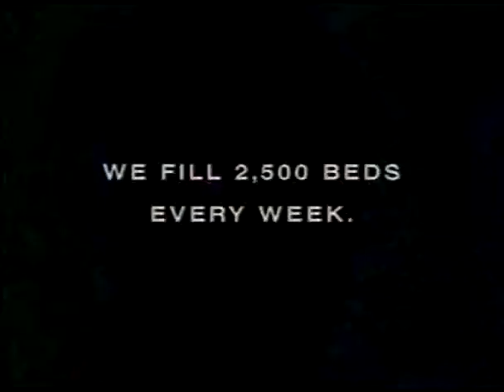Women's Refuge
A freebie shot for the women's refuge. Got this Aussie comedian over and shot it in a theatre in Wellington. Director Brian Culy.